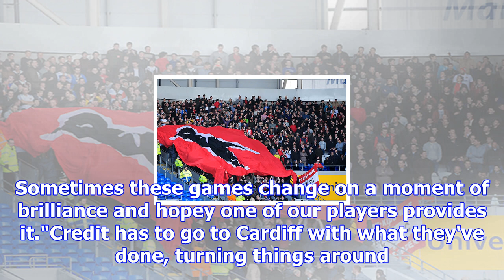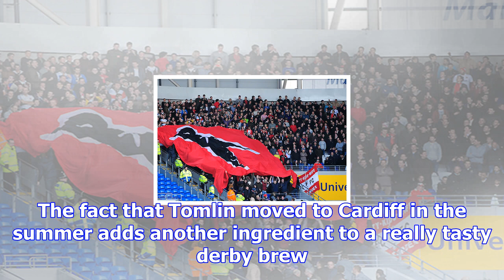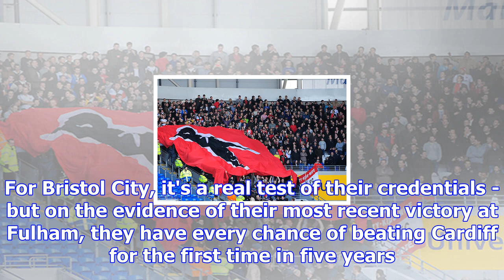Bristol city v cardiff city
Neil Warnock's Cardiff did the double over Bristol City last seasonBristol City will be without susp...